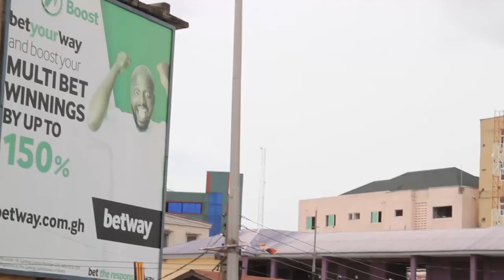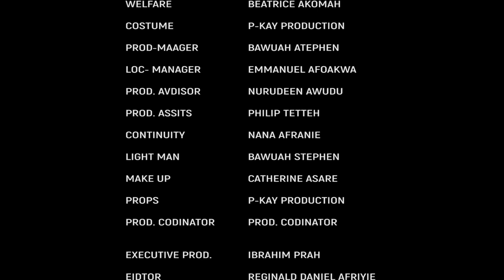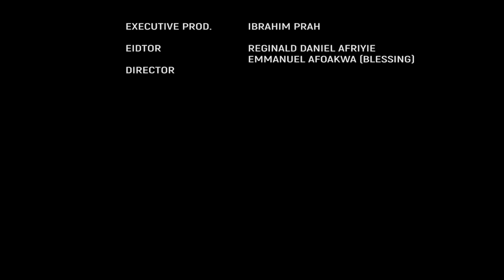KAYAYO 12 - KUMAWOOD TWI